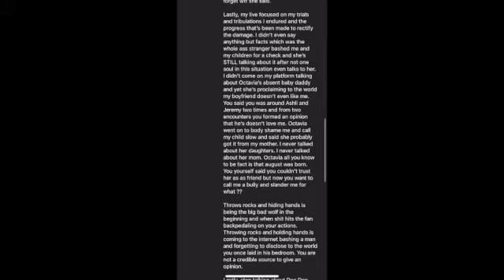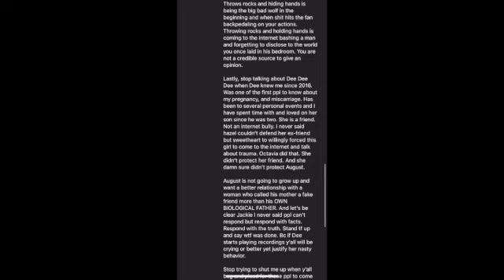Keesha Kaylee Claps Back...Block Party Anniversary